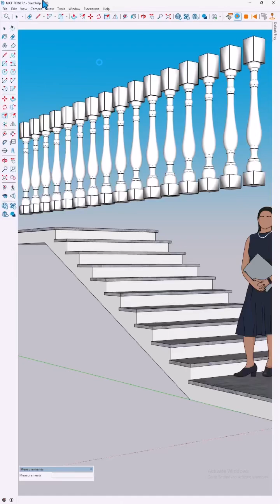Handrails… done the clean and easy way! 🙌No plugins, no shortcuts — just pure SketchUp tools.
Master Staircase Handrails in SketchUp 🔥
In this tutorial, I’ll show you how to create clean, accurate handrails on staircases without using any plugins.
A simple, professional workflow you can use for architecture, interiors, or construction details.
Perfect for beginners and advanced users who want full control over their modeling.